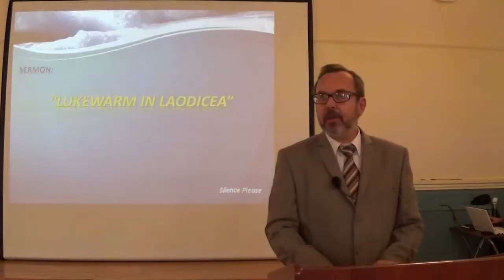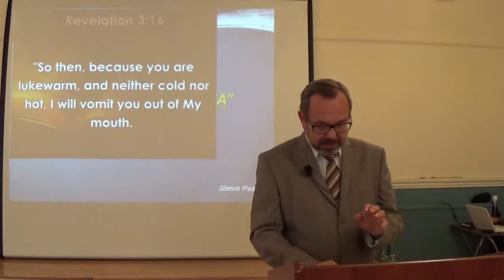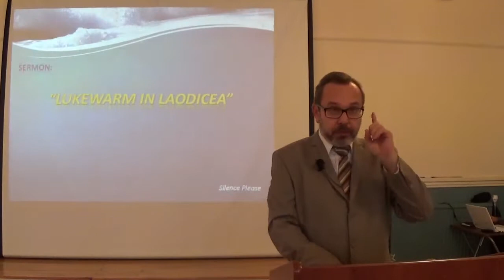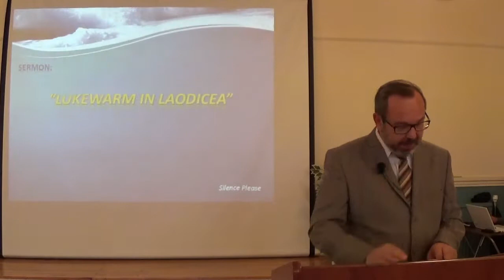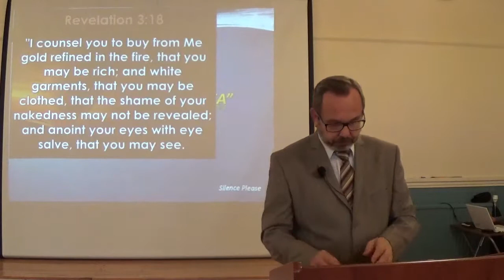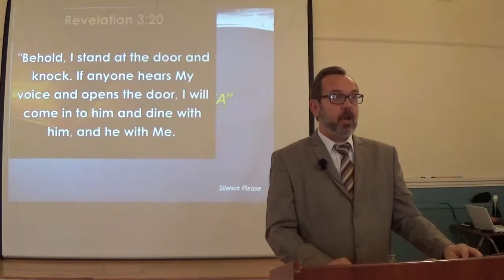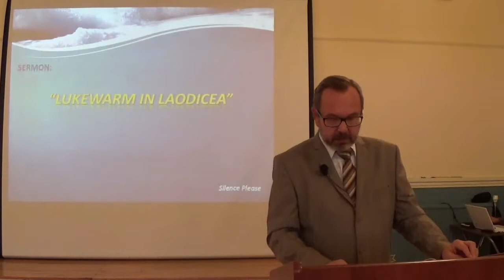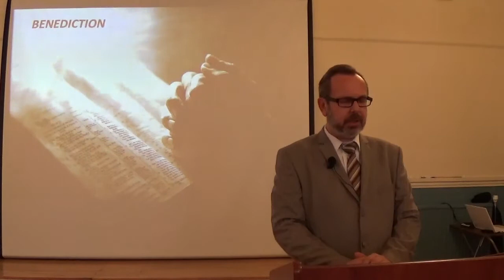Lukewarm In Laodicea - Pastor Rudi Puskas - 1 Dec 2018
Revelation 3:14-18              The Lukewarm Church

14 “And to the angel of the church of the Laodiceans write,
‘These things says the Amen, the Faithful and True Witness, the Beginning of the creation of God:
15 “I know your works, that you are neither cold nor hot. I could wish you were cold or hot.
16 So then, because you are lukewarm, and neither cold nor hot, I will vomit you out of My mouth.
17 Because you say, ‘I am rich, have become wealthy, and have need of nothing’—and do not know that you are wretched, miserable, poor, blind, and naked—
18 I counsel you to buy from Me gold refined in the fire, that you may be rich; and white garments, that you may be clothed, that the shame of your nakedness may not be revealed; and anoint your eyes with eye salve, that you may see.